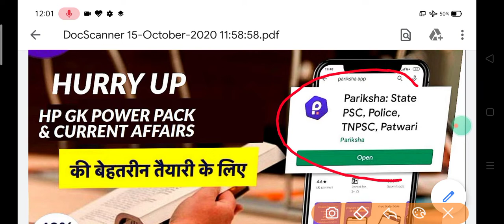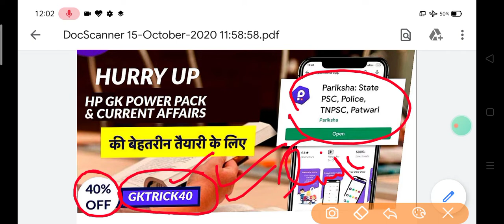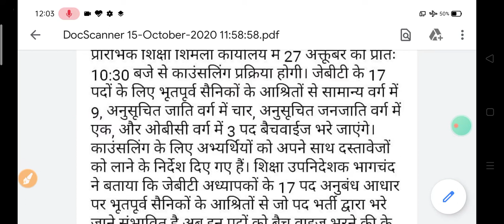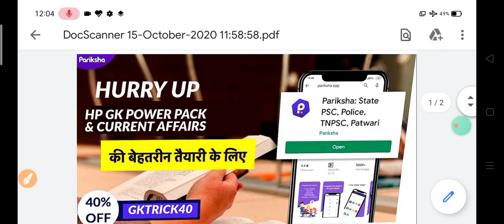JBT BATCHWISE BHARTI DATES//GK_TRICK//MOCK TEST AVAILABLE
GK TRICK

THANKS .